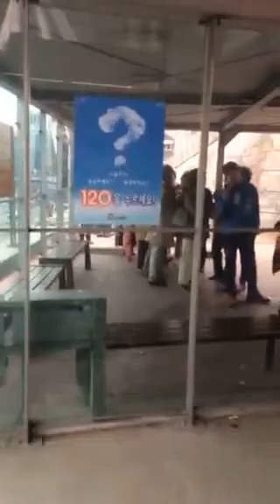Namsan Inclined Elevator Ride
A ride on an inclined elevator that connects a major road to Namsan.
This video was taken on April 12, 2015.